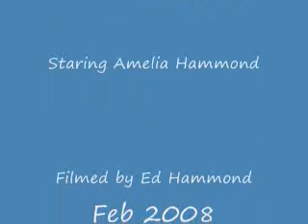Gerbil Hork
Girl almost chucks her cookies while trying to clean a gerbil cage.